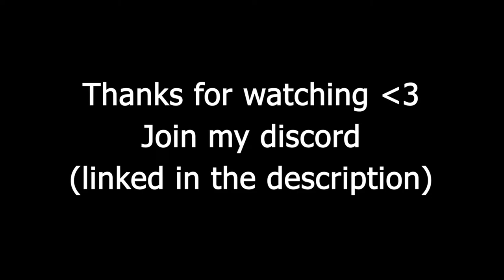THE VALORANT SMOKES GOD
I've been more versatile with the agents I play recently, turning from a viper one trick to a controller GOD.